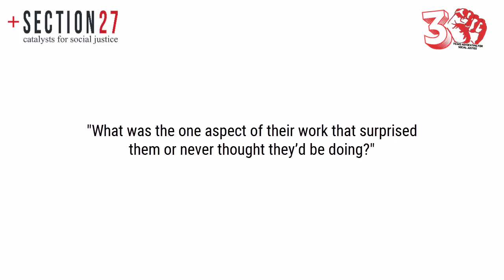PART FOUR | BEHIND THE SCENES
Day 27

SECTION27’s Human Resource Assistant, Lillian Mwaungulu takes us behind the curtain of her everyday work. Hear how Lillian navigates interesting aspects of her work in HR.